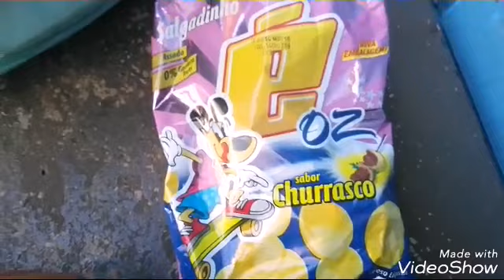VLOG loja de 1 Real/mais treino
canal parceira